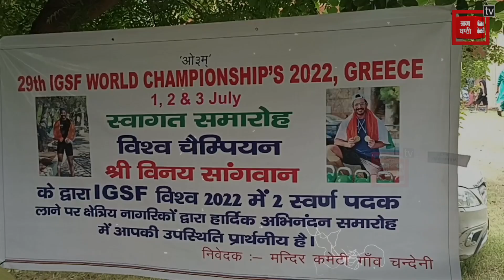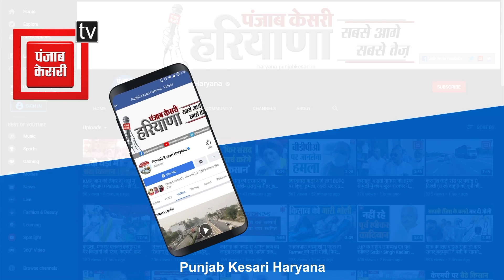दादरी के विनय सांगवान ने Greece में जीता Gold, घर पहुंचा तो ग्रामीणों को सिर-आंखों पर बैठाया